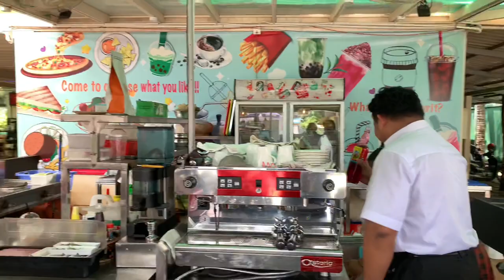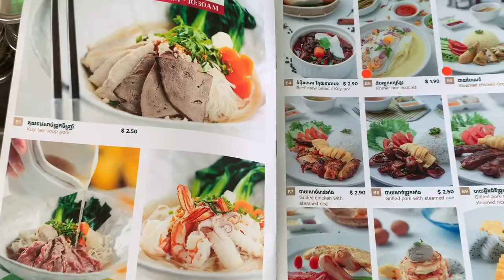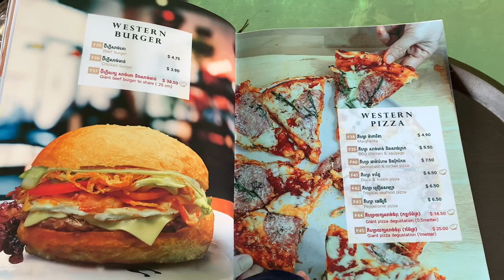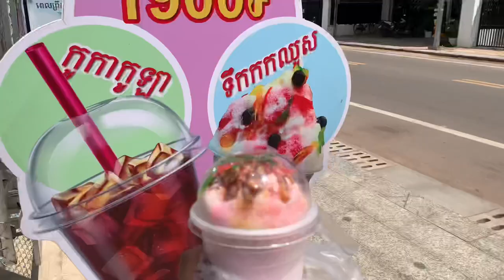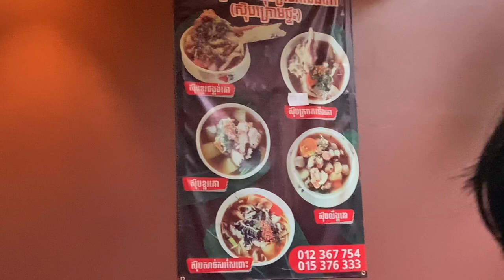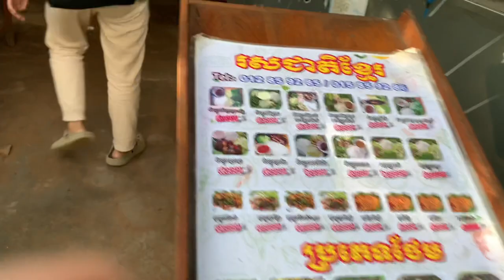Natural Road and street food in Angkor Wat